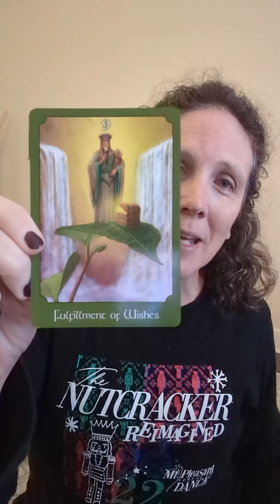Daily Card Draw 1.3.24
Card: Fulfillment of Wishes

Meaning:
" This card being one, if not the most positive, of the minor arcana cards represents emotional satisfaction, contentment, and enjoyment. Your wishes are coming true! Are you ready? Happiness, success, good health, completion, and an accomplishment of your dreams and goals are in the palm of your hand."

xoxo